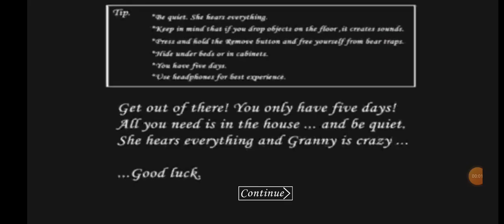Плохая Концовка богатой бабки гренни |Granny